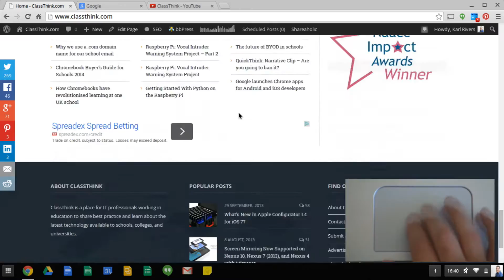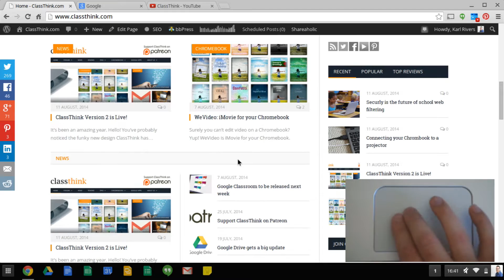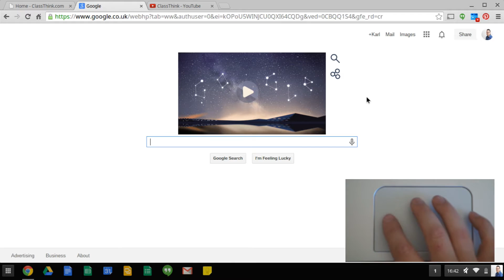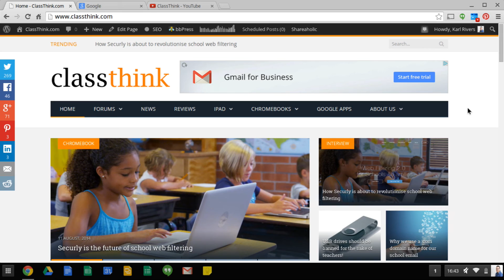Get the most out of your Chromebook with multi-touch gestures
A simple video guide for teachers to get the most of their Chromebook with multi-touch track pad gestures. First one to pick out a double entendre gets 50 internet points.